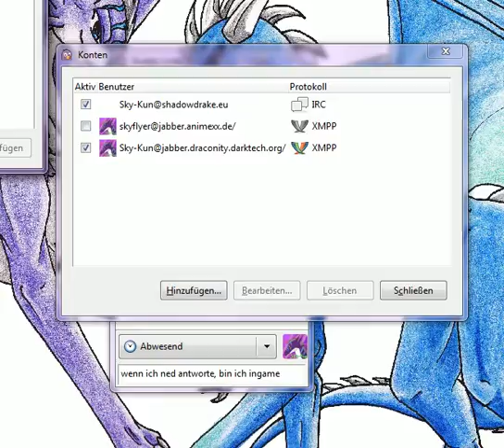Tutorial - Pidgin: Konto hinzufügen (XMPP)